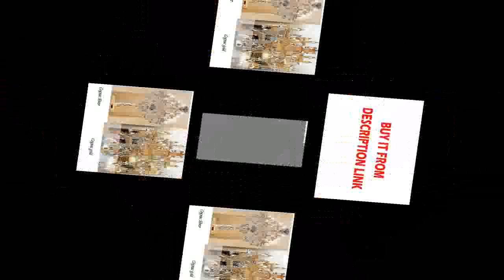Buying room hanging lights home deco lighting dining room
Product On Aliexpress

Item Type:Pendant LightsIs Dimmable:NoPlace:Hotel Room,Parlor,Master Bedroom,other bedrooms,Hotel Hall,StudyPower Source:ACStyle:ModernCertification:CQC,UL,ce,FCC,CCC,SAA,PSELighting Area:15-30square metersWarranty:3 yearsBase Type:G4Number of light sources20Lampshade Color:Whit